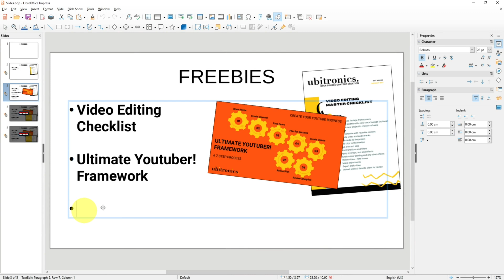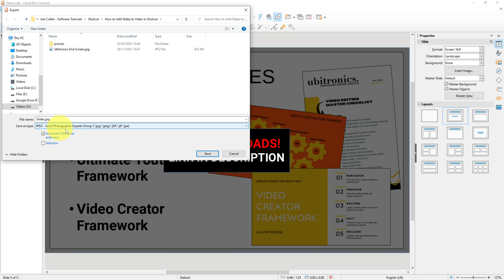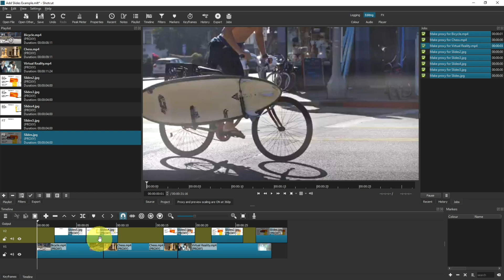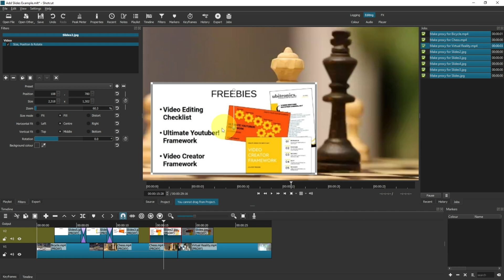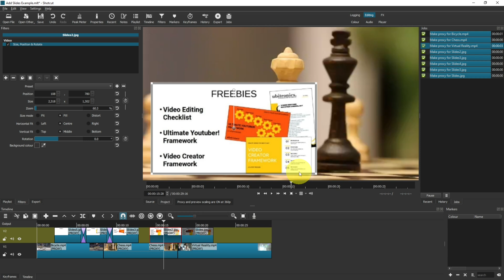How to Add Slides to a Video in Shotcut [Beginner Tutorial]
If you have a presentation or a sequence of images, you may want to add slides to a video in Shotcut. You can screen-record your slideshow or you can add the slides into Shotcut as images which is fully explained in this video.

Bt adding slides as images, it gives you fine-grain control over where they are positioned and is a much smaller file to work from. You can manouver images individually too, giving high amounts of flexibility to your project.

There is an alternative way to add slides, which is to screen record and 'present' your slides during your recording. This option works but is not as professional, and gives a feeling of a 'live' environment instead of a pre-recorded video.

TIME STAMPS:
0:00 Slides in Shotcut Setup
0:45 Preparing Slides for Shotcut
5:22 Add Slideshow to Shotcut
6:06 Transition Slides in Shotcut
6:24 Filters and Image Options

THIS CHANNEL:
Welcome to Joe Cullen Software Tutorials! On this channel I provide you with open source software tutorials, free software guides and general information on software packages. These top software guides are specifically aimed at video creation for Youtuber's, brands and small businesses. I focus on PC software (or laptop software) that is completely free, or has a free trier. This is so Youtubers and side hustlers can learn new skills and use free software applications to develop their brand or business.

ABOUT THE VIDEO:
In this video I show you how to add slides to a video in Shotcut. The best way to add slides to shotcut is export them as images from your presentation software, and manouver them as images in Shotcut.

I am not paid by any companies to review or sell products, all views are my own.

To the best of my knowledge, any video content you view on this channel is correct at the time of filming and conducted entirely from genuine experiences when using the products.